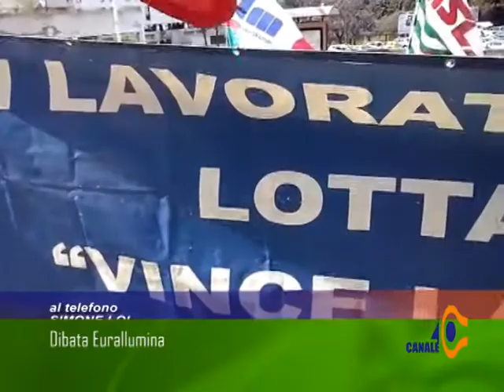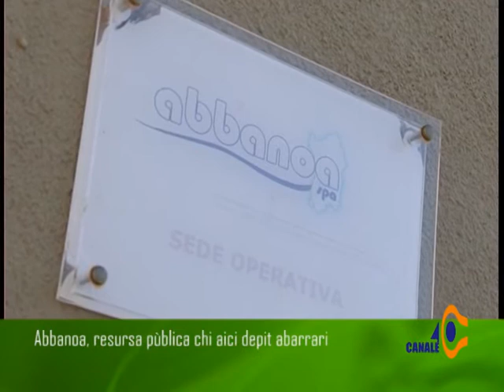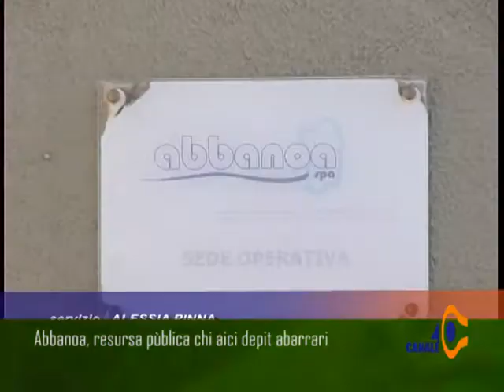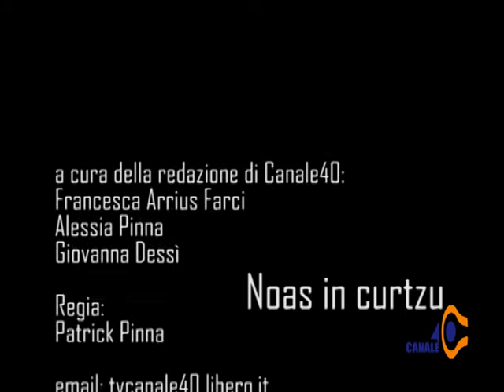Noas in Curtzu Giovedi 9 Dicembre 2015